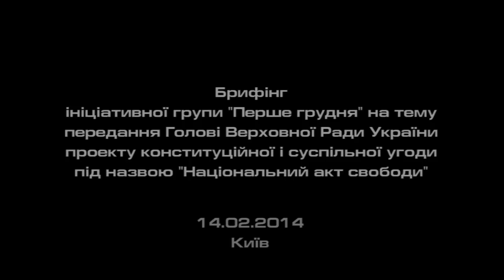Брифінг про представлення НАЦІОНАЛЬНОГО АКТУ СВОБОДИ. УРТ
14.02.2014 ініціативна група "Першого Грудня" розробила НАЦІОНАЛЬНИЙ АКТ СВОБОДИ, покликаний залагодити гостру кризу в Україні до появи нової редакції Конституції України. Цей документ, який є проектом суспільного договору, був переданий голові Верховної Ради України Володимиру Рибаку. Очікується, що парламентарії приймуть документ до виконання, як спільну програму дій у перехідний період кризи.

Стисло про антикризовий план:
1. Тимчасово приймається конституція зразка 2004 року.
2. Призначається тимчасовий Уряд Народної Довіри
3. Призначається новий склад Центральної виборчої комісії
4. Призначаються вибори Президента України
5. Ініціюється розробка нової Конституції України
6. Призначається новий склад Конституційного суду
7. Готуються законодавчі рішення щодо демонополізації інформаційного простору
8. Притягуються до відповідальності особи, причетні до організації та вчинення злочинів проти прав і свобод людини в Україні, вбивства, викрадання і катування учасників протестів. Ліквідовується "Беркут"
9. Учасники протестних дій звільняються та реабілітовуються. Здійснюється поміч сім'ям загиблих
10. У 3-міс. термін здійснюється реформа правоохоронних органів і судової системи.
11. Відновлюється процес євроінтеграції
12. Утворюється РАДА НАРОДНОЇ ДОВІРИ -- уповноважений громадський представницький орган для контролю за виконанням Національного Акта Свободи до набуття чинності нової редакції Конституції України.
13. РАДА НАРОДНОЇ ДОВІРИ гарантує відповідність реальних дій суспільному договору.

З нагоди передання у Верховну Раду проекту суспільного договору під стінами Українського Дому відбувся брифінг, на якому виступили Олексій Панич, д.ф.н., один із розробників документа, В'ячеслав Брюховецький, Почесний президент Національного університету "Києво-Могилянська академія".

Відео: Віталій Манько.

Запрошуємо до подальшої співпраці громадян, які стають очевидцями важливих подій, фіксуючи їх на камеру.